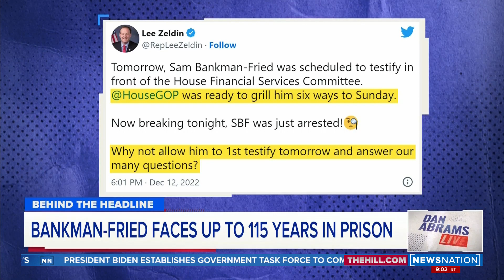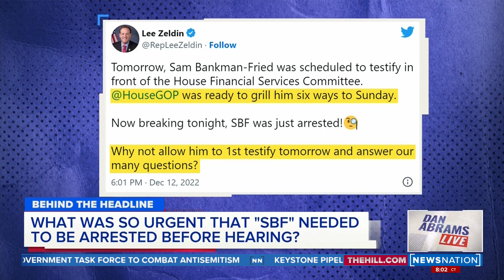Why was Sam Bankman-Fried arrested before hearing? | Dan Abrams Live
Today, a House Committee's star witness was supposed to be Sam Bankman-Fried, but he was arrested. Why couldn't authorities wait 24 more hours so he could be questioned by Congress? Prosecutors could have potentially had more from Bankman-Fried on the record to use in court.